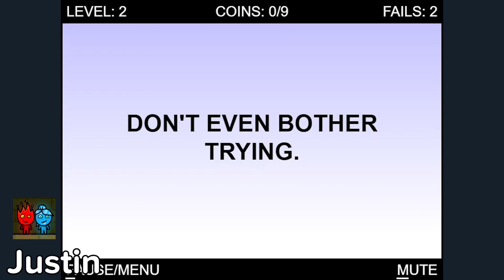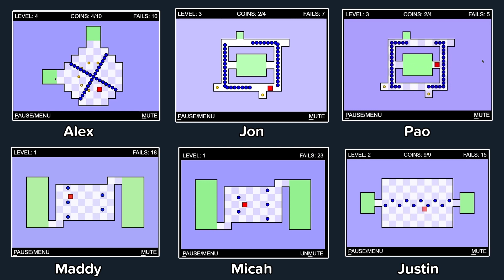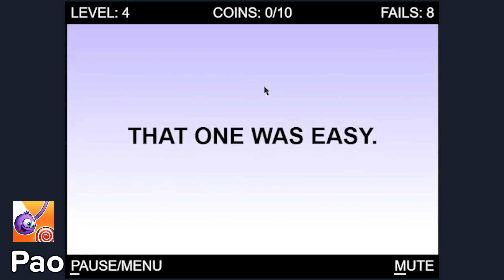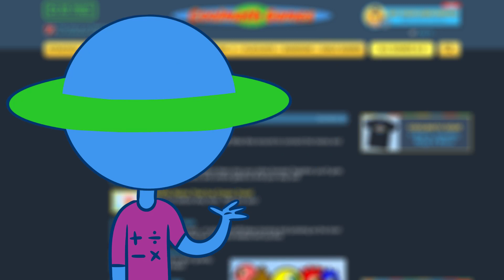The Coolmath Games Olympics! Day 3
The final (and hardest!) Coolmath Games Olympic challenge! Watch out team navigate through The World's Hardest Game 😬